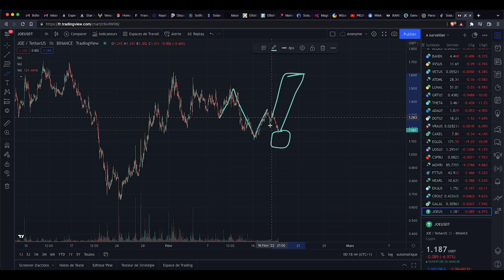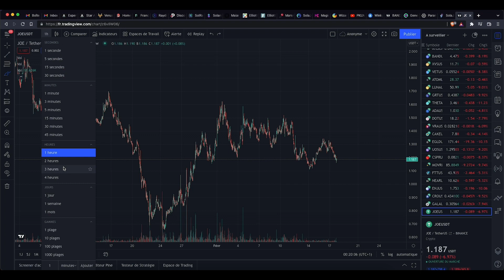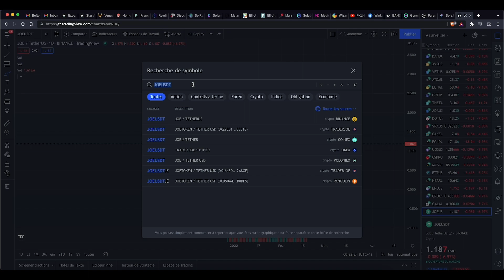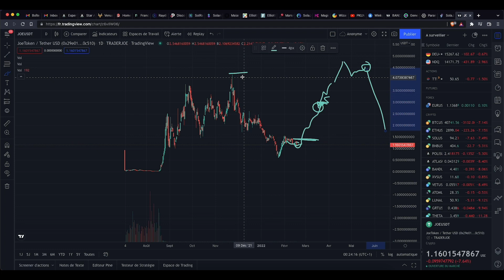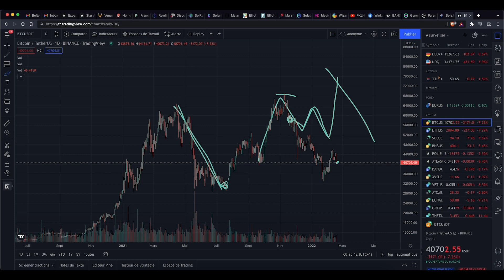BITCOIN : Analyse (18/02/2022) + analyse JOE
➡️ MAIAR 👉  6ycqhy2f0h
➡️ CELCIUS 👉  197116ea68
➡️ KUCOIN👉  r3VWPLN

XRP : rpinhtY4p35bPmVXPbfWRUtZ1w1K1gYShB / Tag: 162443
XTZ : tz1bNBNovTZf3ChoCsP92CcpuTniEfZN2KzS
BNB (Réseau BEP20 (BSC)) : 0x59dd210a2ea4b62cd99290230b939553af2d36e7
SOL : DuiZUQrqsy1w8eS7vDrr6xPDyRfwVFk8HGgRWJCpAKUR